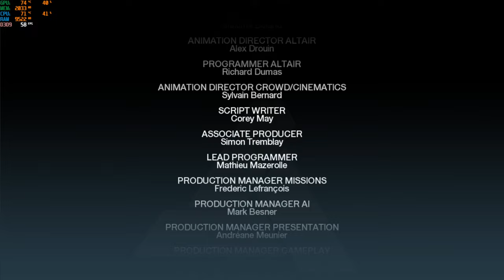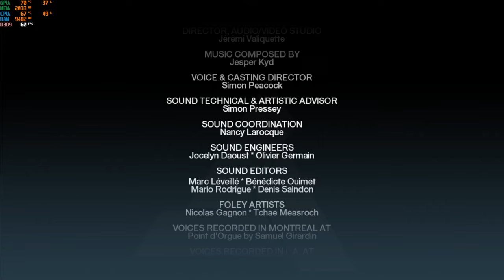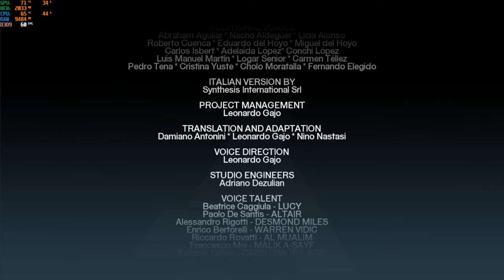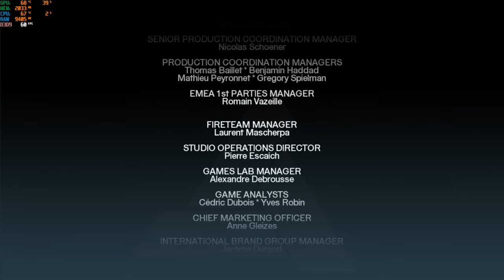assassin's creed director's cut i5-12500h rtx 3050 ti 85w gddr6 2x8gb ddr4 part 11